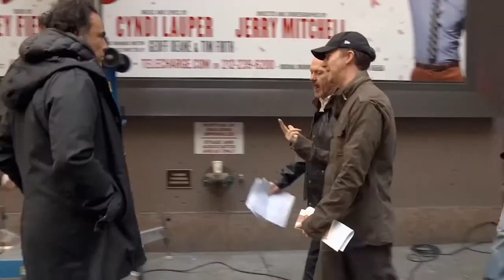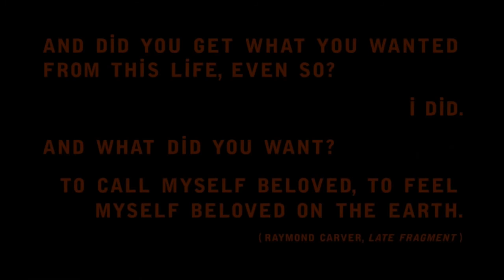Plática con Antonio Sánchez, creador del soundtrack de Birdman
En el marco del vigésimo séptimo Festival de Música Miguel Bernal Jiménez realizado en Morelia, se presentó la conferencia “La Música de Birdman”, impartida por el baterista y compositor del score de la película Antonio Sánchez. El baterista recordó como conoció al director mexicano Alejandro G. Iñárritu y describió el proceso que llevaron juntos para realizar el score de la cinta ganadora del Oscar por mejor película en los últimos premios de la academia.